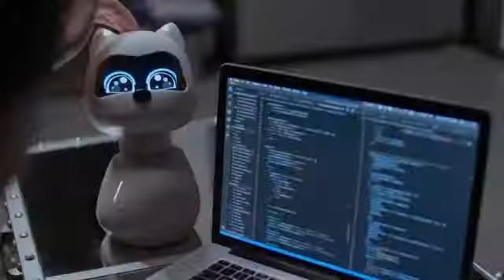Kiki - A Cute Robot that Learns from You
Kiki does not tell you the weather or the stock price, but Kiki has a growing personality like Eevee, that is adapting to her owners.